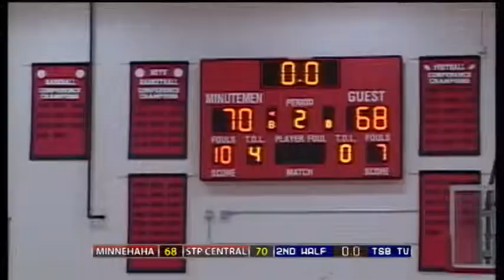Mike Peden 2010-11 resumé reel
Highlights of basketball and football broadcasts from the 2010-11 athletic season, featuring play-by-play and some graphic design skills.